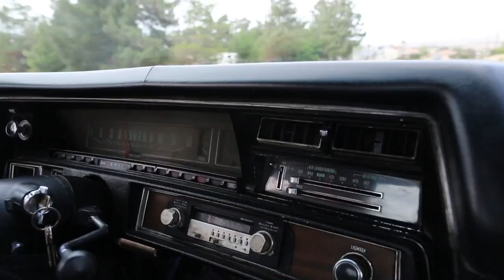ROOD - ROODxIMPALA (Explicit) [Official Video]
Video for ROODxIMPALA by RÖÖD